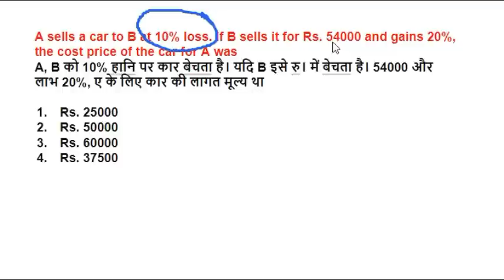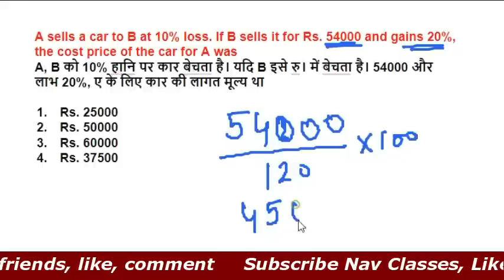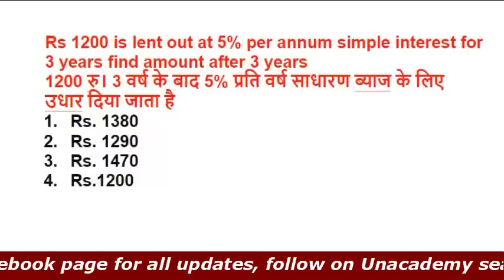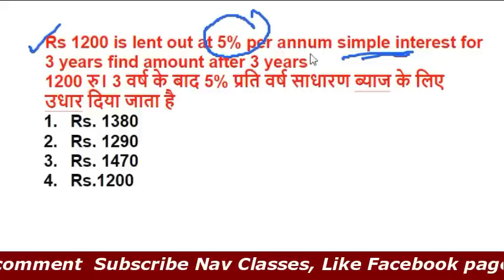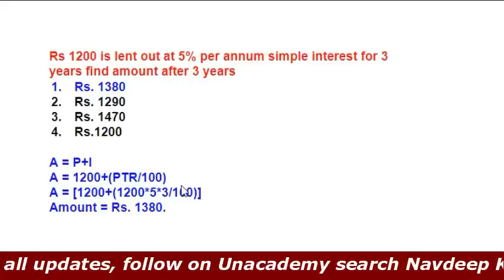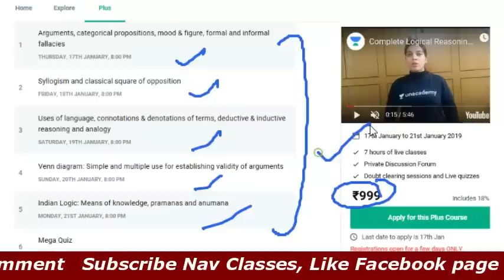Mock Test 3 NTA ‐ UGC NET 2019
Complete logical reasoning (New Syllabus)

Hindi Medium Book

Procedure
2. New lecture Daily
3. Google Group for more interaction